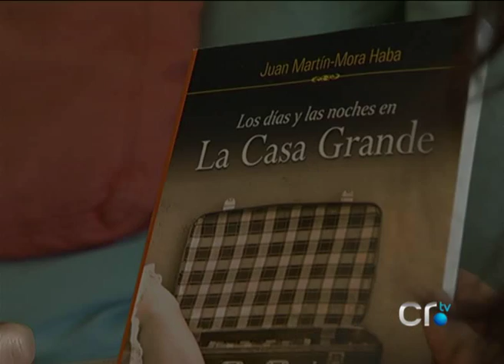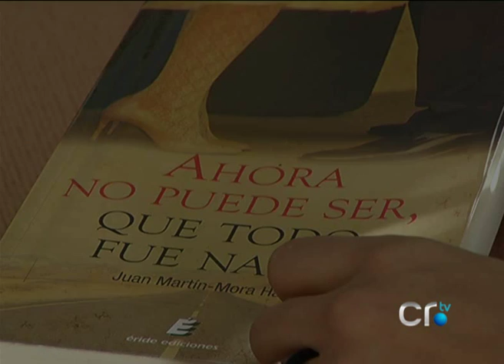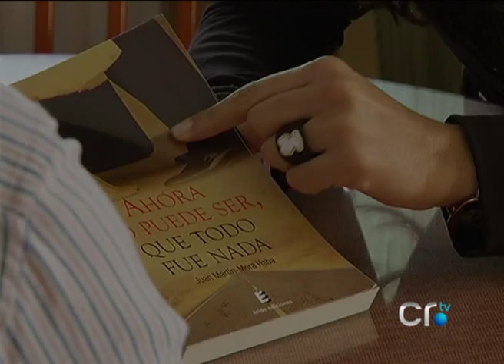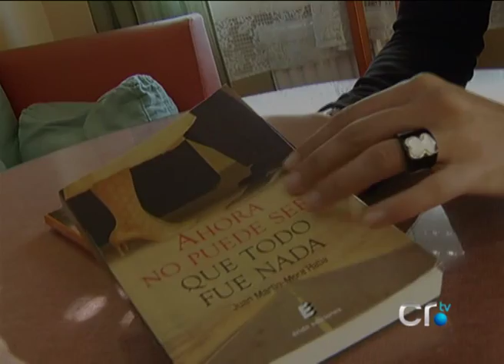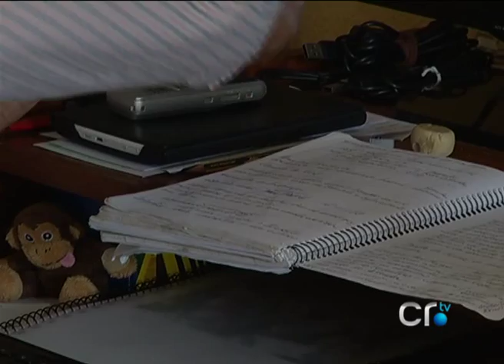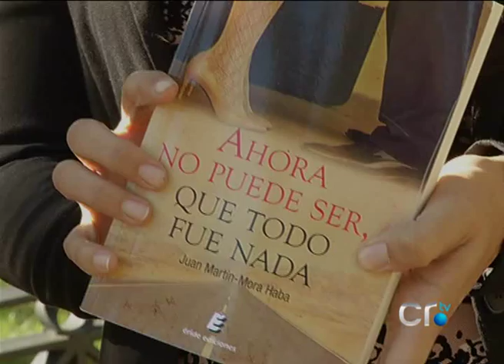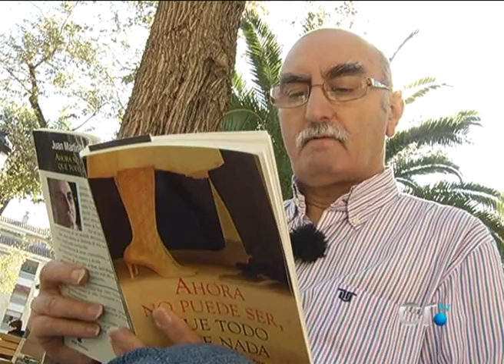Por esos veranos que quedan en el recuerdo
¿Quién no recuerda ese verano en el que sucedió algo inesperado que aún hoy recuerdas? Juan Martín Mora lo recuerda, y lo trae a esta novela de amor, costumbrista y con grandes dosis de creatividad 'Ahora no puede ser, que todo fue nada'.